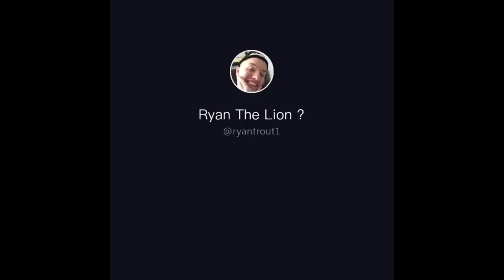Ryan Trout TikTok Cringe Compilation